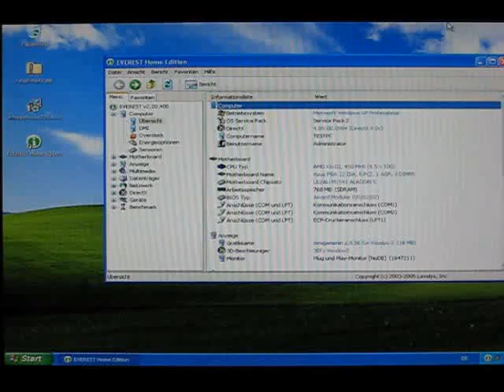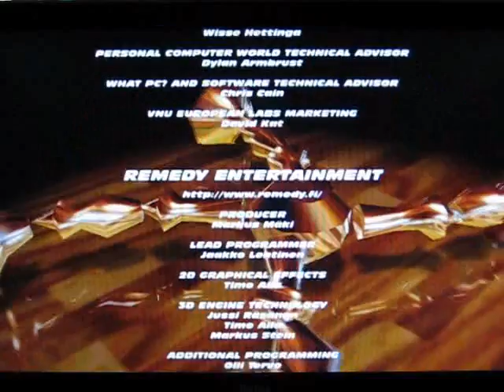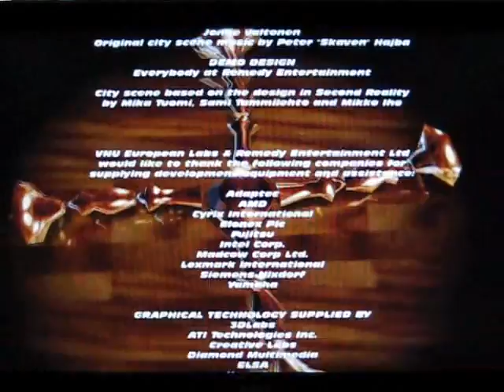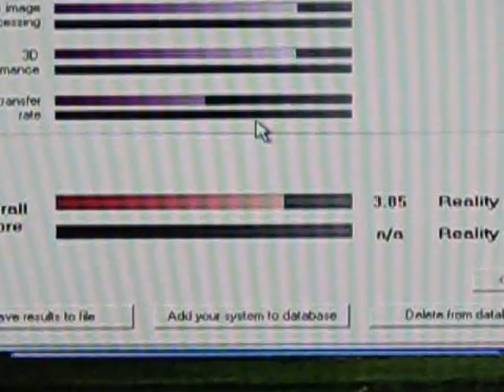Testing old Super Socket 7 System Part 2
With Final Reality Benchmark ;)